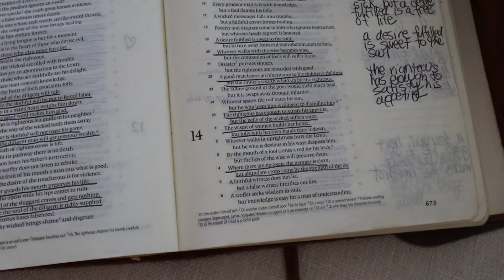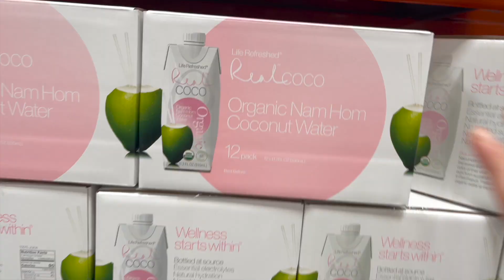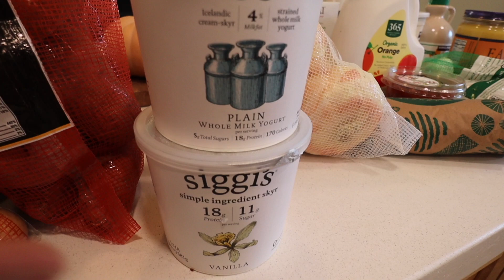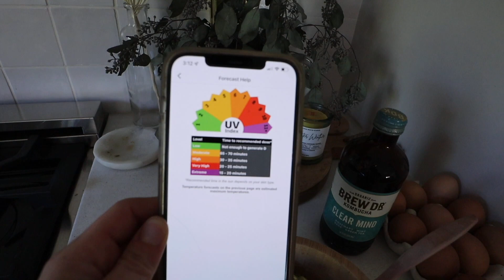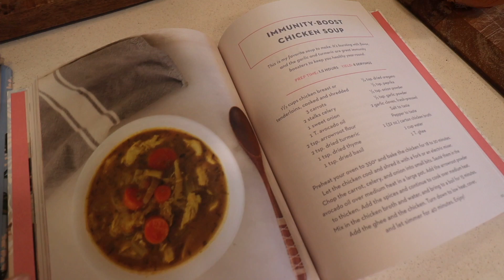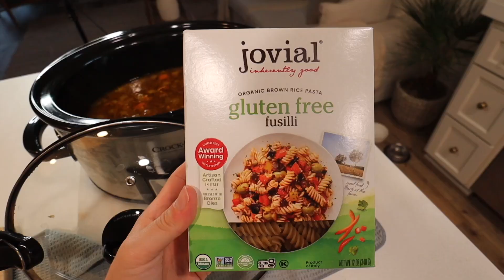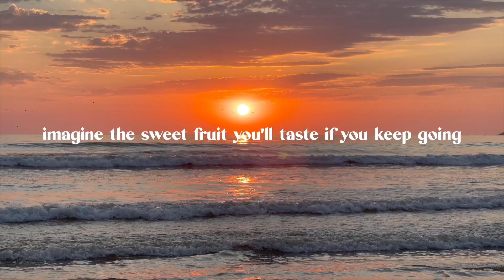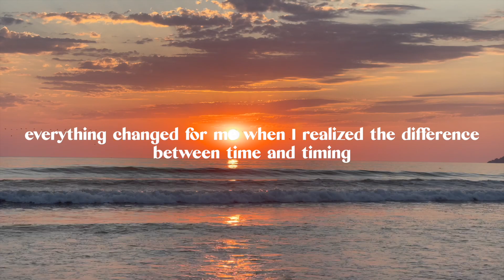DAY IN THE LIFE | At Home Workout, Grocery Haul, what I eat in a day + bake zucchini muffins! vlog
at home workout, grocery shop & haul, what I eat in a day, & bake gf zucchini muffins with me 🤤 I hope you enjoy this vlog! xx Cambria

1. follow and comment "so excited for Cambria Joys giveaway! on Kasia's most recent photo on IG
2. comment "done" in the comments below when you're done with that! that's it! *US residents only due to shipping
you'll win these 3 items!

GF Chocolate Zucchini Muffins
2 cups gf flour blend (book!)
1/3 cup cocoa powder
1/2 tsp baking soda
1/4 tsp salt
3 eggs
1/4 cup coconut oil – melted
1/3 cup maple syrup
1 tsp vanilla
1 cup finely shredded zucchini, then squeezed in paper towel to release extra moisture.
1 cup chocolate chips
I added greek yogurt + casein protein to make these protein-rich! and then added milk to get my desired texture (enough to scoop out without being too runny!)
Bake for about 20 minutes at 350F!

+ beeswax candle
+ Grassfed Beef Liver Supplement *lifechanging!!
+ Coconut wraps
+ Workout Mat
+ My blender
+ Glass straws
+ Fascia Massage tool I used in the sauna

I'm wearing
+ button down jacket
+ Dog Tag Necklace
+ Bigger Gold Hoop Earrings
+ Lip Gloss
+ besttt workout leggings in the world

⋒ EMAILS! Sign up for weekly emails and get your 7 Days Stronger Challenge!